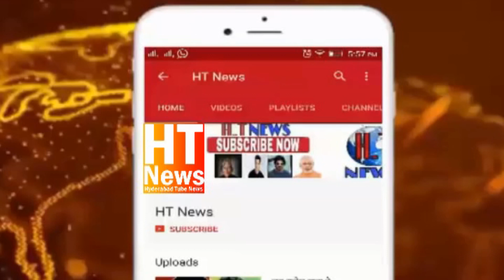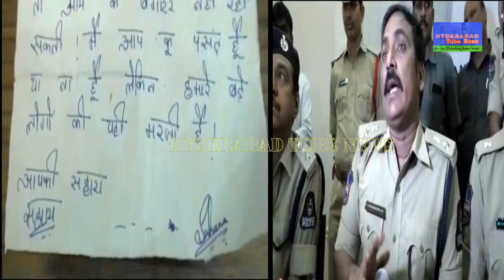Cheated By Mehtab HUssain Adil By 5 Cores & Black Magic